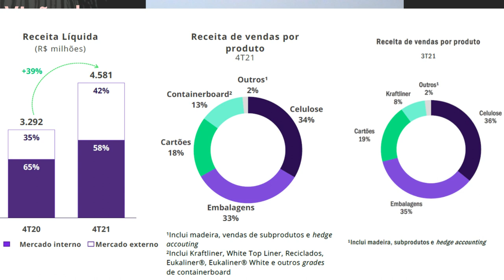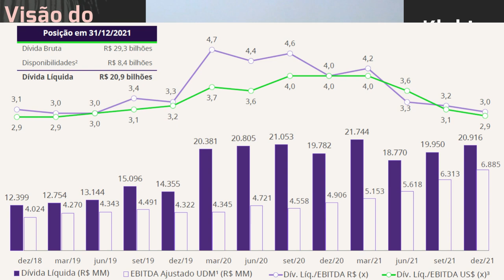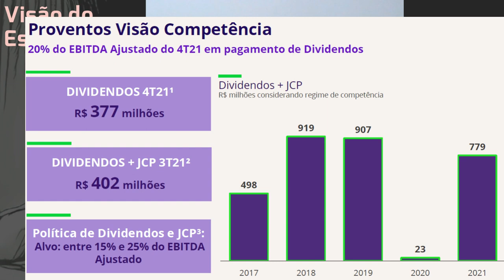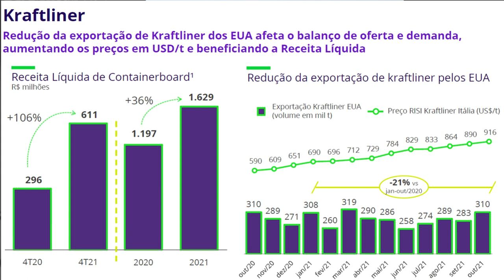10.02.2022 - Visão do Estrategista - Resultados Klabin 4T21 - KLBN11